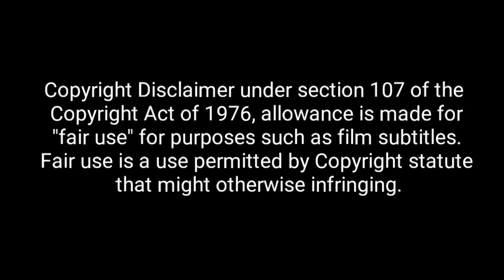Game Of Thrones | Season 1 | Episode 6 | Tamil Subtitle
Support To VLC Media Player!

Any Other Movies Are With Tamil Subtitles...
Please Answer By Comment Section Friends..!